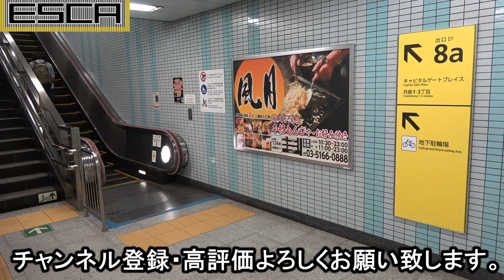都営地下鉄 大江戸線 月島駅 8a出口 エスカレーター 日立 Hitachi Escalator Tokyometro Tsukishima station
大江戸線、もんじゃ焼きで有名な月島駅の

【amazonリンク】